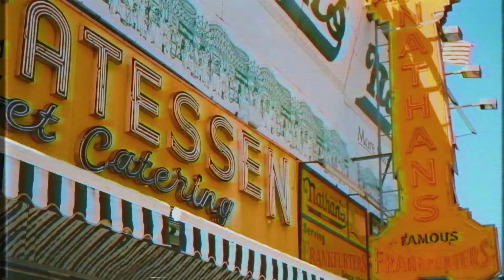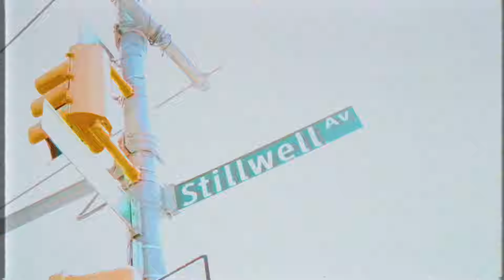DABOYWAY - WORLDWIDE ft. GRAFH, BLAHZAY BLAHZAY, DENNIS THAIKOON (Prod. by COOKIN SOUL)